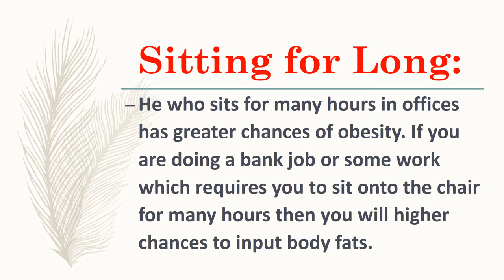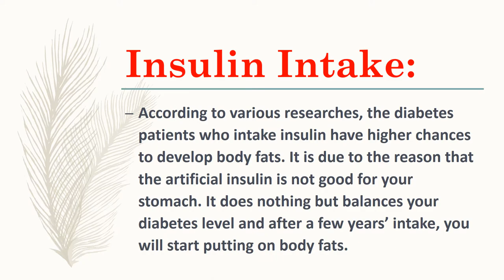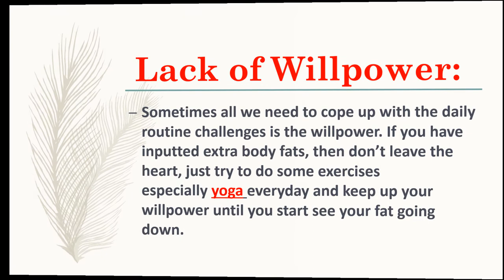Causes of Obesity Motapa Badhne ke Karan in Healthy Life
If you are struggling with your weight, like the majority of the USA, I am sure you have heard so much about the causes of obesity .. right?  Well, I'd like to follow-up with you and challenge you -- Have you really learned the REAL facts?  I bet some of the causes I present in this video will shock you.  Rest assured, they are all based on science.  The facts are true.  I encourage you to watch this video, for it will provide you not only with great information for you to take control over your life, but also lots of inspiration to take action.  Enjoy!

Healthy Life,
Relevant & Unique questions will be answered within 48 hours. If your question has not been answered, then please check the comment section below.

There are many ways to remove unwanted hair tweezing, threading, Plucking and waxing of unwanted hair.
But these methods are painful and can cause irritation, skin redness, ingrown hair and darkening of the skin. The home remedies are the safest and cost effective way to remove unwanted hair.

obesity, lose weight, diet, fat, overweight, nutrition, food, health, causes of obesity, causes of obesity in children, causes of obesity in pakistan,causes of obesity and prevention, causes of obesity in adults, causes of obesity, weight loss surgery, obesity causes, fat people, what is obesity,how to lose belly fat, lose belly fat, belly fat, pait kam karne ke nuskhe, موٹاپا کم کرنا, healthy life,health,health tips,health tips in urdu,how to be healthy,how to be healthy this year,